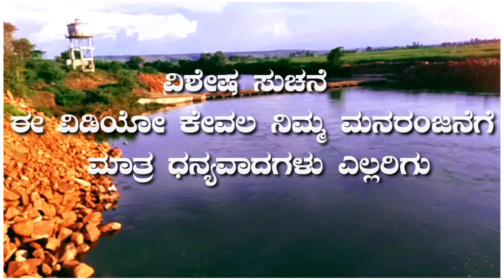ಲಪಂಗ್ ದೋಸ್ತರು ಕಾಮಿಡಿ ನೋಡಿ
ಒ ನನ್ನ ಮನಸ ನನ್ನ ಕನಸೆಲ್ಲ ನಿನ ಸಾಂಗ್ ಸಾಹಿತ್ಯ ಕರೇಪ್ಪ ಕೀಲಿ Mob #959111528/ #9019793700

ಪ್ರೀತಿಸಿದ ಹುಡುಗನ ಮನಸ
ಮುರದಿ ನಿನ

Old is gold ಹಳೆಯ ಜಾನಪದ ಹಾಡು

 Google pay
I’m inviting you to use Google Pay, a simple and secure payments app by Google. Here’s my code (9m2662y)- just enter it before your first transaction. On your first payment, you will get a cashback of ₹21.

 mskbsm

moj
Install the app through the link below and participate in the Moj for Creators program by completing your profile and submitting 5 videos. If selected, you will become a part of the Moj Creator ecosystem and be eligible for creator benefits as well
manjuskeeli117

Josh

ಮಾಳು ನಿಪನಾಳ ಅವರ ಟ್ರೆಂಡಿಂಗ್ ಜನಪದ ಹಾಡು

I'm on Instagram as @manjuskeeli. Install the app to follow my photos and videos.

 by   Manju ks